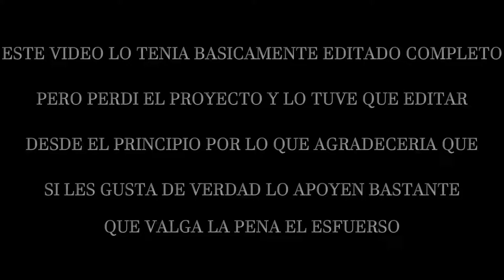LA DOBLE HISTORIA DE ASESINATOS | @wattpad historia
Cuenta de Wattpad de Lisi